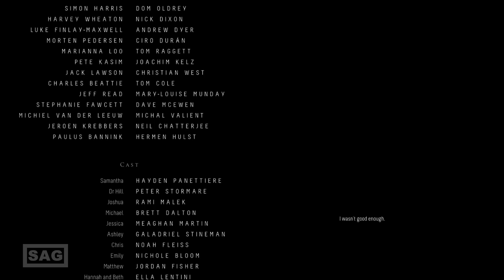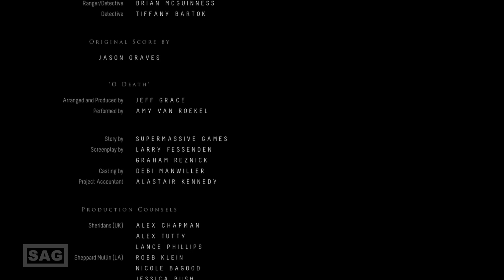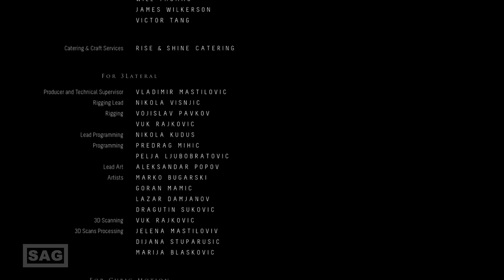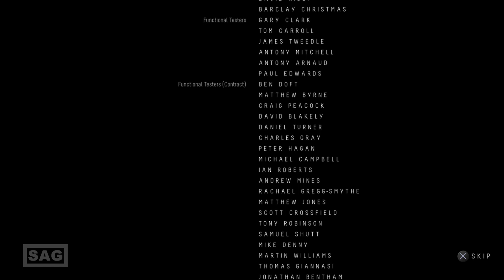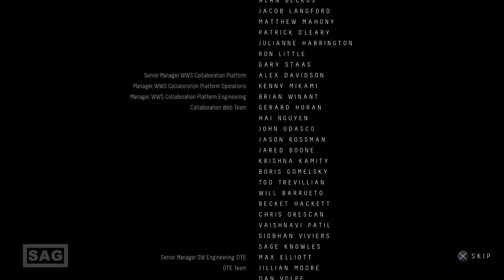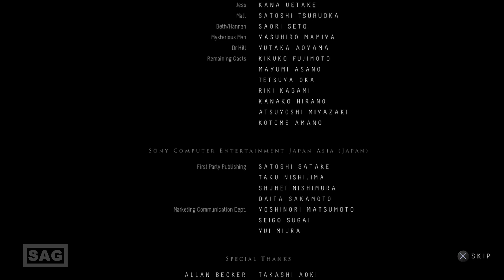UNTIL DAWN - CHAPTER 10 REPENTANCE - PLAYTHROUGH NO COMMENTARY - SERGIO GAMER LONGPLAY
The story lasts about nine hours each time you play, and the mechanics will use a new system called the "Butterfly Effect," in which each choice you make will have major consequences never seen before in the course of the story. Throughout the game, players will make difficult decisions with ethical and moral dilemmas, such as sacrificing one character in order to save another. The "Butterfly Effect" blurs the line between right and wrong, and it is possible to keep all eight characters alive (or even all of them dead), allowing for different paths and scenarios, thus creating several different endings.